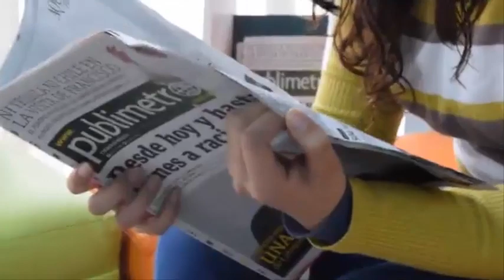Muere tras dar a luz después de que se desprendiera su útero por una negligencia médica